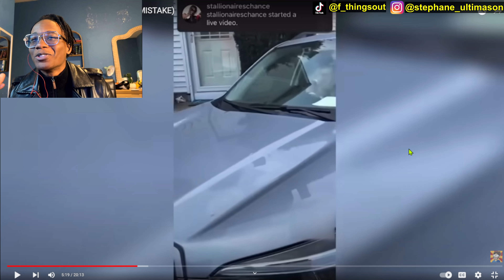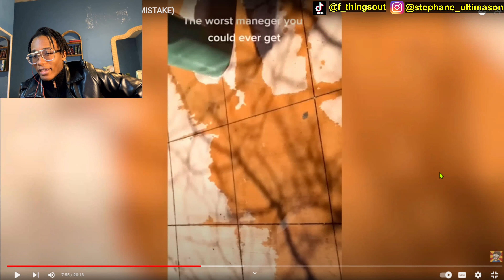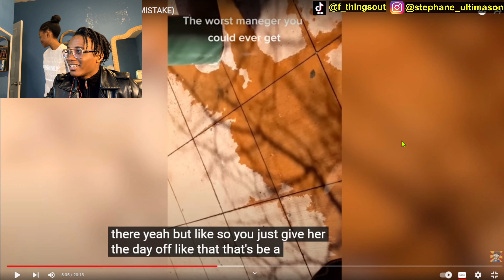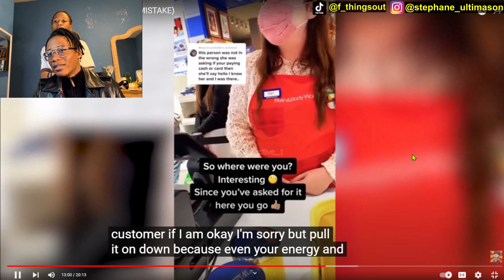KARENS just keep getting Angrier! No.4 Reaction Video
Welcome to my reaction video titled "Did these Karens Get What They DESERVE?". In this hilarious and entertaining video, we'll be reacting to a compilation of Karen videos that are sure to make you laugh.

As we all know, Karens are infamous for their entitled and often irrational behavior, and in this video, we'll see them getting exactly what they deserve. From demanding to speak to the manager to throwing tantrums over the smallest things, these Karens will leave you in stitches.

Throughout the video, you'll see me react to each Karen encounter with my own personal commentary and humor. As a lover of comedy, I couldn't help but react to this funny video and share my thoughts with you all.

So, if you're ready to laugh and enjoy some good old-fashioned comedy, then join me in this reaction video as we watch these Karens get what they deserve. Let's get started!